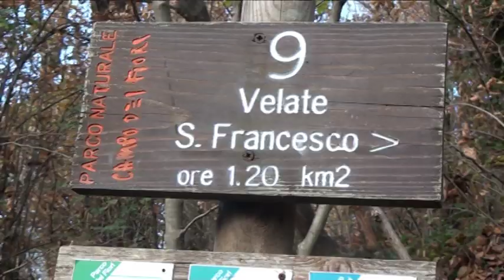IL GIORNO DELLE AQUILE